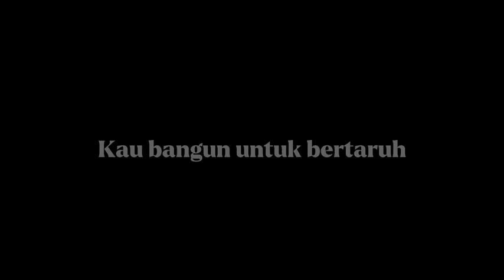mentahan lirik evaluasi (muak dikesampingkan)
budayakan like komen and subs sebelum memakai terimakasih banyak